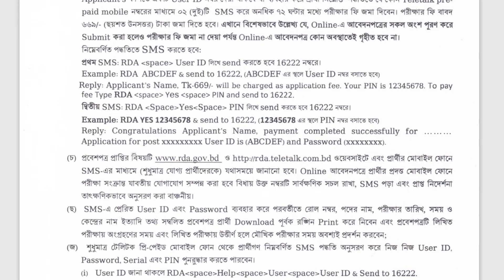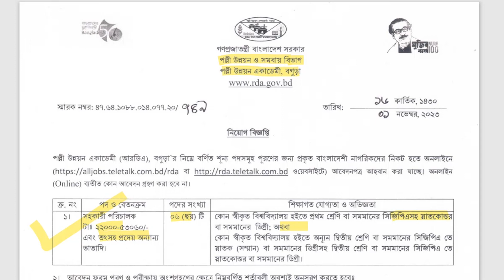বাংলাদেশ পল্লী ও সমবায় বিভাগে সহকারি পরিচালক পদে নিয়োগ বিজ্ঞপ্তি।Rural Development Academy|RDA 2023